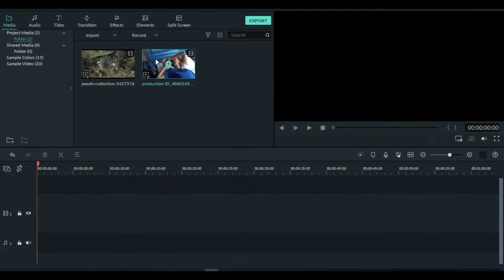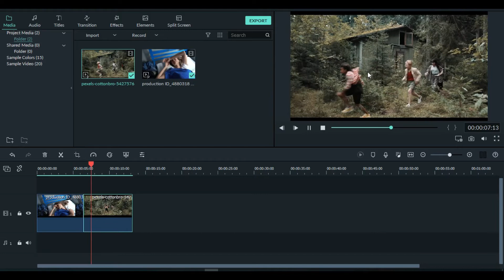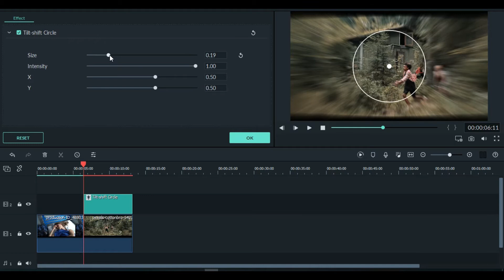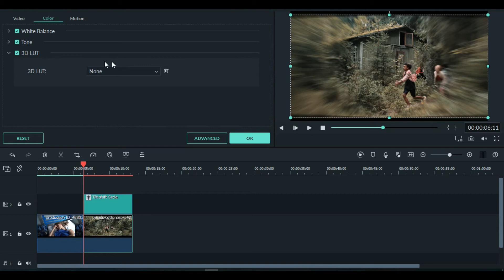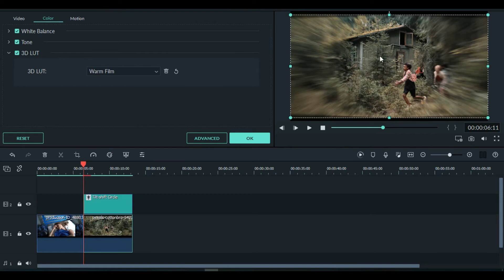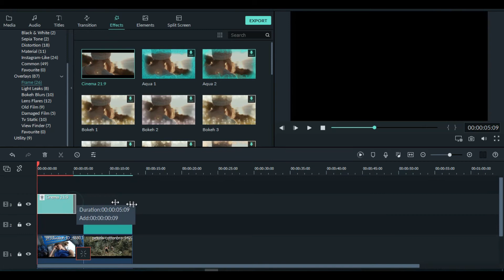How To Make a Dream Look Effect (Filmora9)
Dream Look effect
      Making a Dream scene in a film or movie is interesting and great, you need a clip of the sleep and one or more clip of the dream you intend to use and with appropriate effect you capture the mind of the audience instantly.